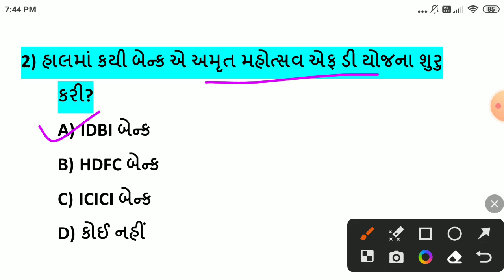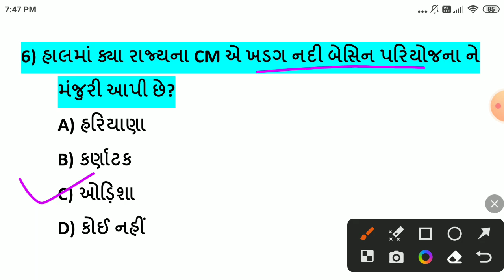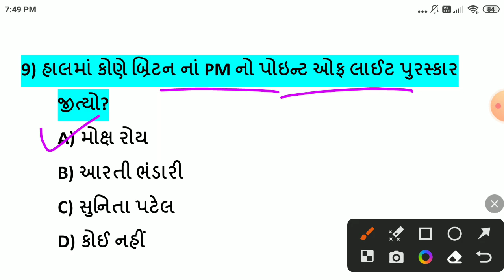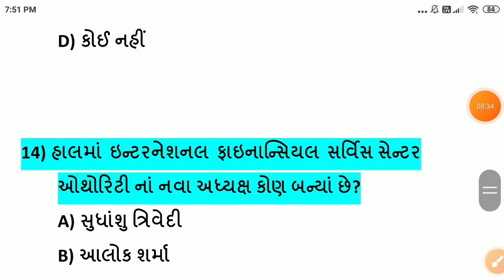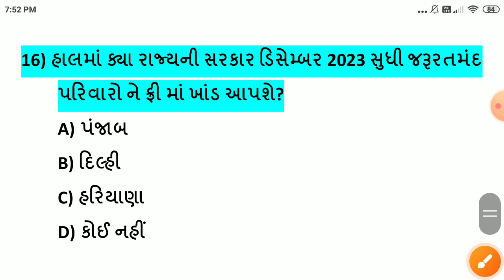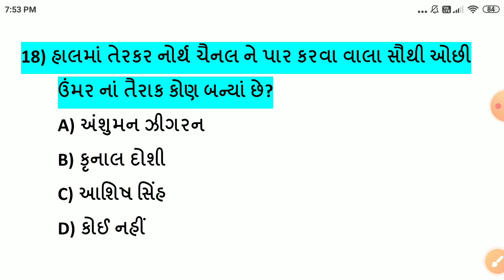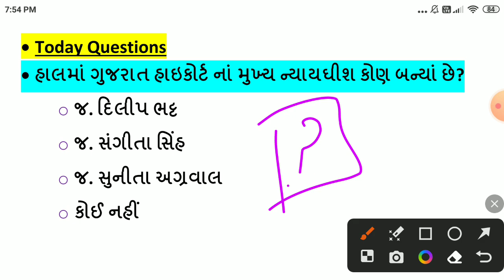23 July 2023 || 23 July 2023 Current Affairs in Gujarati || Daily Current Affairs in Gujarati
-23 જુલાઈ કરંટ અફેર્સ
-23 July Current Affairs
-23 July Current Affairs in Gujarati
-23 July 2023 Current Affairs in Gujarati
-Daily current Affairs in Gujarati
-July Current Affairs in Gujarati